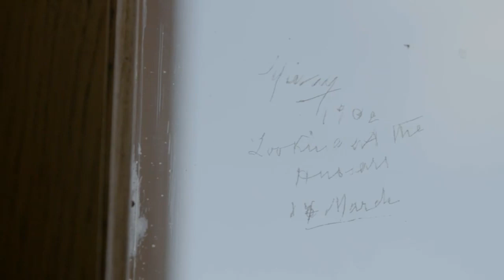Empire of the Tsars: Romanov Russia with Lucy Worsley - Additional Scenes (BBC)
Additional scenes from the Lucy Worsley BBC series:

Brewing up, Russian style - Lucy learns how to make tea using a traditional samovar.
Power and paintings - Lucy explores the politics of a Rembrandt masterpiece in Catherine the Great¹s collection.
The Fabergé Museum - Lucy examines some of the Tsars¹ treasured Fabergé eggs.
Imperial graffiti - Lucy studies a hidden piece of royal vandalism in the Winter Palace
Tea with the Tsar - Lucy sees how Nicholas I tried to connect with his people through an odd ritual.